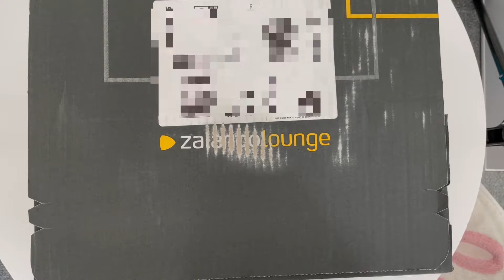Paket von Zalando Lounge öffnen / Unbox a parcel from Zalando Lounge /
PAPAGENO - Krabbelschuhe - braun Gr. 23; 14,00 €
SOFT QUARTERS - Socken - grau Gr. 31-34; 6,00 €
2 PACK - Slip - mehrfarbig Gr.130-140; 6,00 €
3 PACK - Slip - orange; Gr.134/140; 7,50 €
ORGANIC FLOWES 6 PACK - Socken - pink; Größe 31-34; 6,50 €
2PACK UNISEX - Pyjama - dunkelblau, Größe 92; 9,00 €
7 PACK - Body - mehrfarbig; Größe 86; 10,50 €
FLOWERS - Strumpfhose - hellblau; Größe 134-146; 6,50€